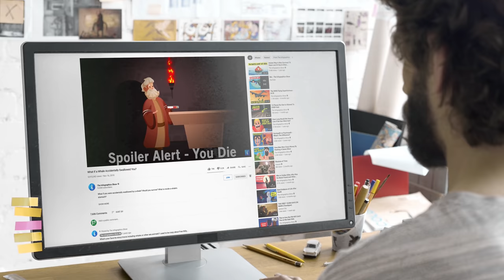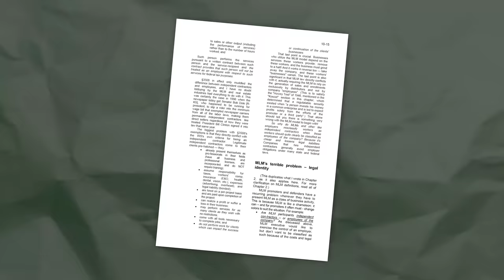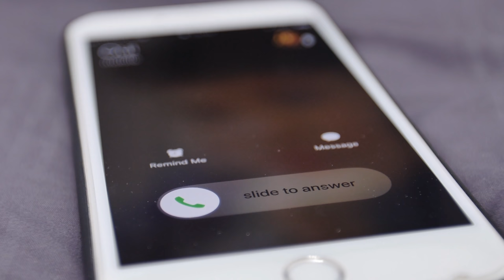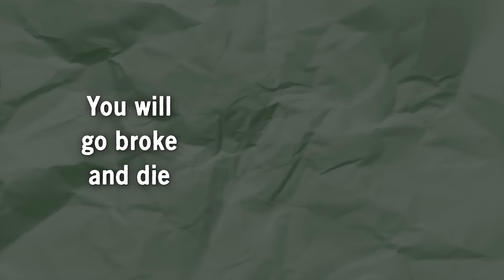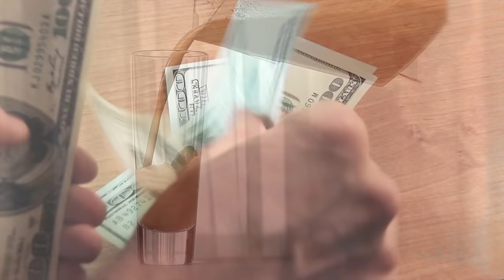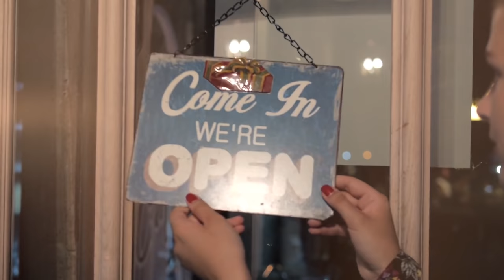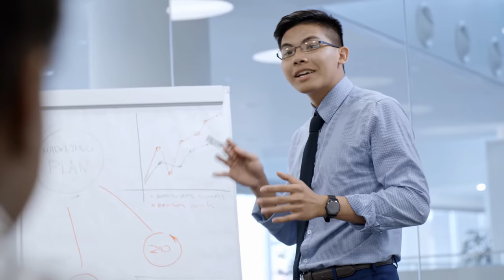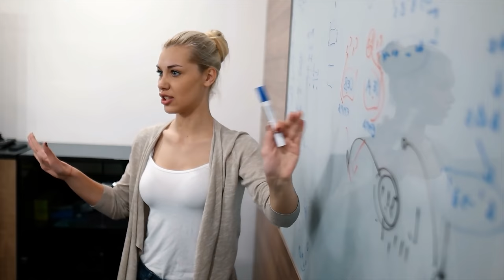How Do MLM Companies Defend Themselves Against Being Classed as Pyramid Schemes? - How Money Works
Multi-Level Marketing Companies or MLM’s rightfully get a fair bit of criticism in the news, across social media, and even in social groups that are aware of their less than upstanding business tactics.

However, despite this almost universal bad reputation, Multi Level Marketing Companies have grown in size year on year, bringing in an ever-larger pool of unsuspecting victims.

This reality flies in the face of what the critics often say about such schemes, which is that they are fundamentally unstable pyramid schemes that are mathematically guaranteed fail.

If that was the case, then this now decades old industry filled with decades old companies is sure taking a long time to live out the apparent certainty.

So were the critics wrong about this one? Well as regular viewers of the channel may know, I hate video’s that drag out the a simple question unnecessarily. So the short answer is no, they are not wrong about the industry as a whole, but they do get a lot wrong about their day to day operations, and this public misunderstanding may actually be key to explaining how this industry keeps on growing.

So it’s time to learn How Money Works by defending the indefensible, a new series that I hope to launch, depending on how well this video goes.